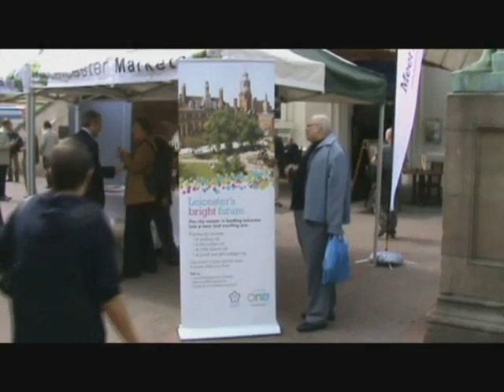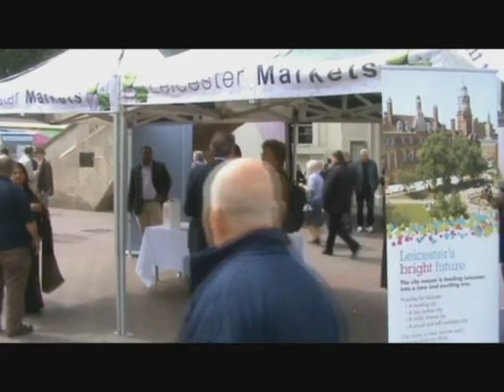'English Community Group (Leicester)' meets City Mayor Peter Soulsby & Team (Part 1)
On the 23/7/2011 at Leicester's Market the 'English Community Group (Leicester)' started with a lawful peaceful publicity stunt not breaching the peace under English Common Law by airing our views with placards stating "Stop the Ethnic Clearing of The English" "Stop Anglophobia!" and " Mass Immigration Suffocates an English Nation".
This was done as Englishmen standing under English Common Law and these were the general issues we wanted to address.
We were approached by a Council rep who told us we were on private land and have to leave which was debatable and makes it debatable concerning English Common Law jurisdiction applying ? I thought the Council owned the Market? Which would make it a public place therefore Common Law jurisdiction can apply.
This council rep sadly man-handled our camera and got quite shirty in the process as we all remained calm and did not breach the peace as we are used to the British state's aggressive Anglophobia and we react to it with dignity. (How much can and should a people take hey?)
We then showed honour by leaving the Demo to engage in polite, firm but fair debate with Peter Soulsby and his team.
We were surprised at their lack of knowledge of English ethnicity with them also being very confused as to who they all were as they claimed numerous identities and their lack of empathy concerning the English being ethnically cleared of Leicester was also quite shocking but nevertheless it was an interesting debate and we hope for the Mayor and his team to honour their offer of a meeting with the English Community group (Leicester) to discuss things further and for us to educate them on English ethnicity.
Please note that other ethnic groups had a good look at our banners and our mannerisms and did not feel threatened or offended as they could see we are merely defending our own unique English ethnicity from discrimination and racism, not attacking any other ethnic or religious group etc
and finally note the large tattoo smothered man showing that you clearly should not judge a book by its cover as he had a polite conversation with the Indian lady who did not find him aggressive or uncomfortable to talk to.